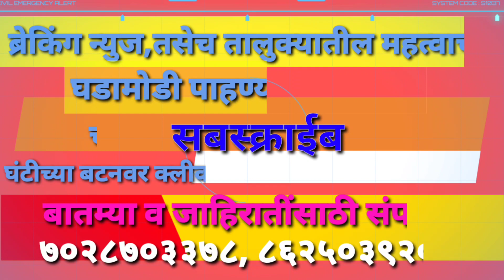गावा- गावांमध्ये असणारे अवैद्य धंद्यांवर आता होणार कारवाई - मंचर, घोडेगाव पोलीस @स्वराज्यसंवाद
@स्वराज्यसंवाद